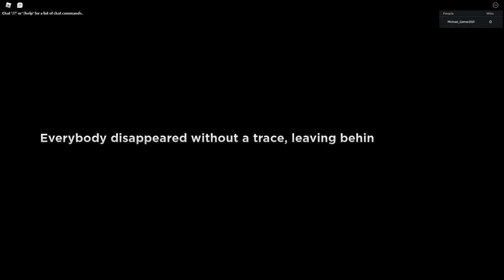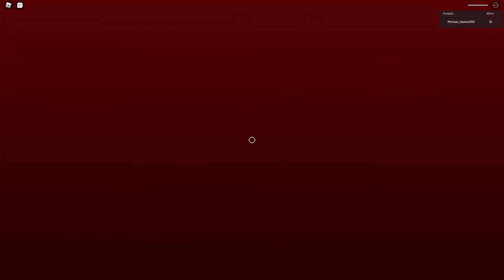Roblox Floppy's Playtime!